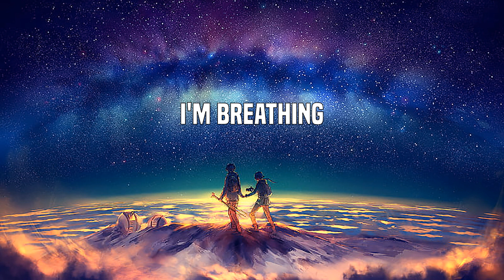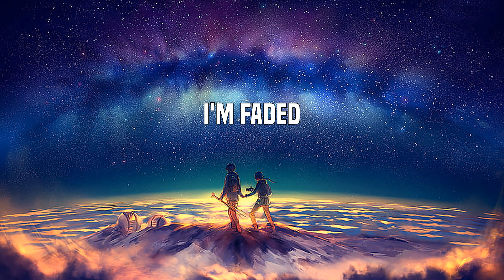Alan Walker - Faded (Lyrics)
Another start
Alive
Atlantis
Another dream
The monsters running wild inside of me
I'm faded
I'm faded
So lost
I'm faded
I'm faded
So lost
I'm faded
I'm breathing
Alive
Atlantis
Another dream
I'm faded
I'm faded
So lost
I'm faded
I'm faded
So lost
I'm faded